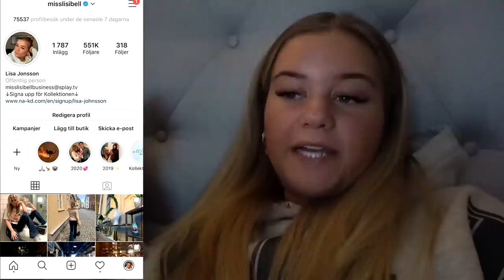INREDNINGEN SPRAYAS TILL GULD! *superenkelt*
Instagram ➩ misslisibell

Snapchat ➩ Realmisslisibel